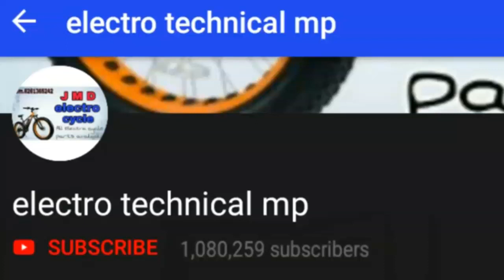Electric moter electric cycle kit. Ebike kit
Ebike kit indian made geekay.   Electric cycle kit.    Moter